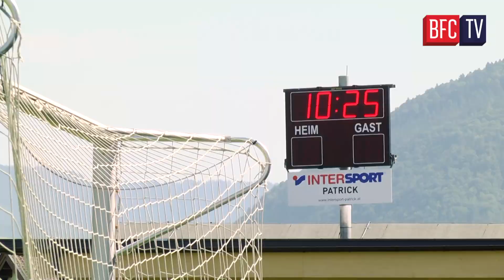10:25 minuto di silenzio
Interrotto l'allenamento a Kitzbuhel in memoria delle vittime della strage del 2 agosto